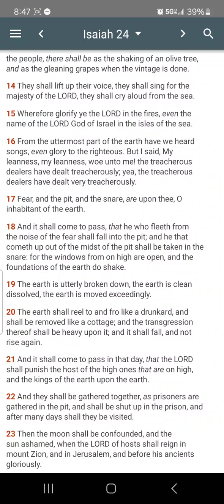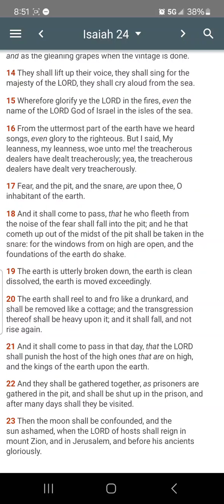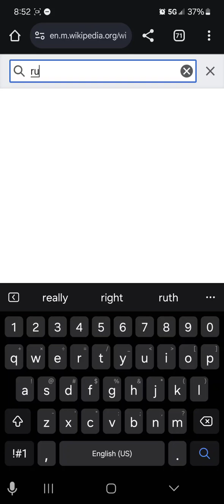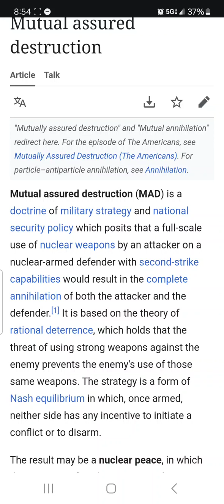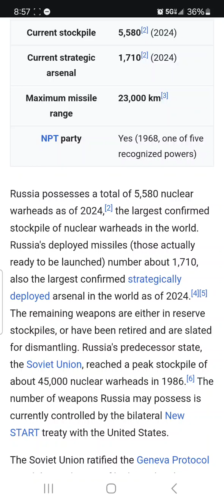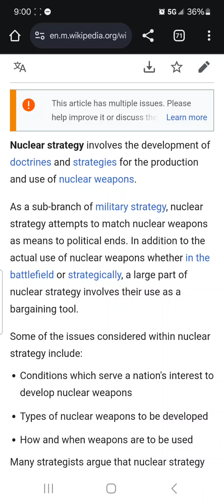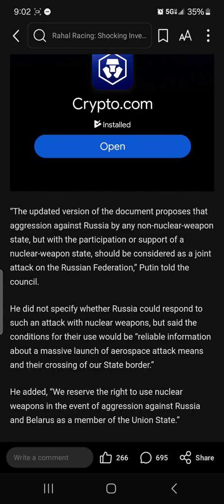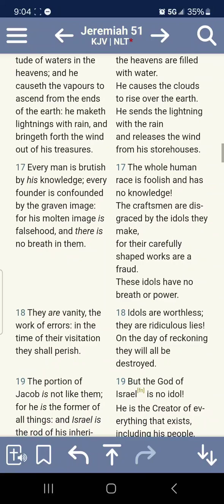Russia will carry out that threat